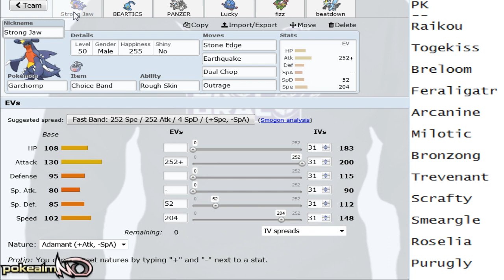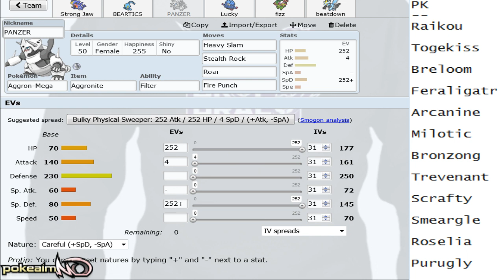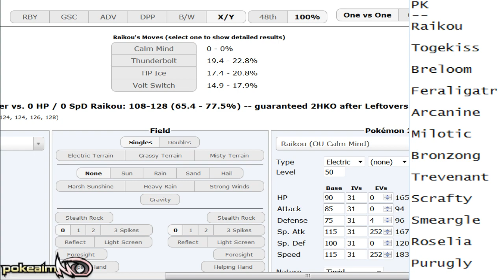Bronx Beartics - Team Building for the Philadelphia Feraligatrs [UCL S2W12]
The Bronx Beartics take on the Philadelphia Feraligatrs Week 12 of Season 2 of the UCL! This is the team :]

asfgerthrrth Enjoy!